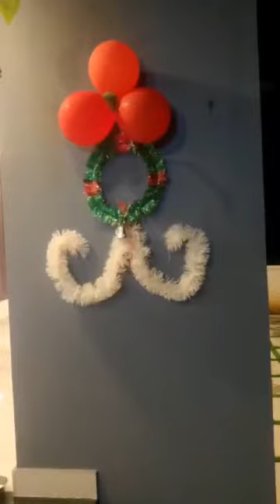23 December 2023